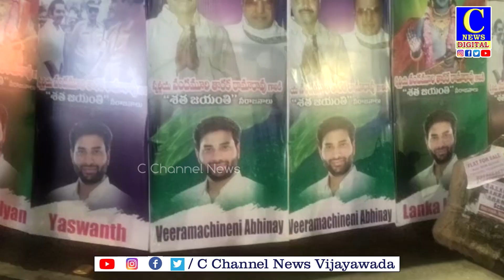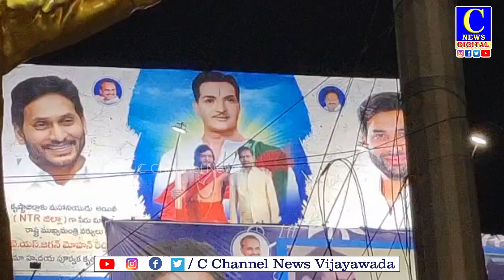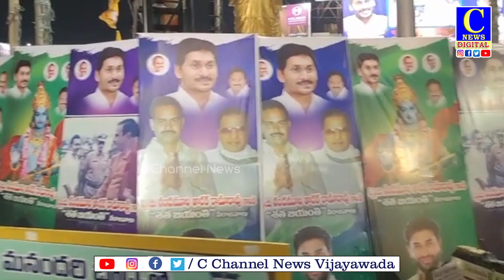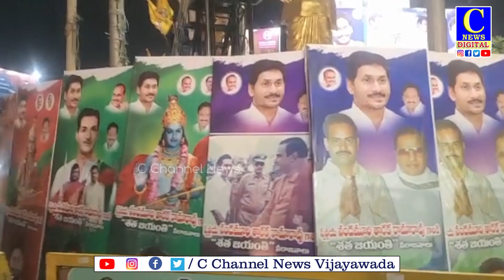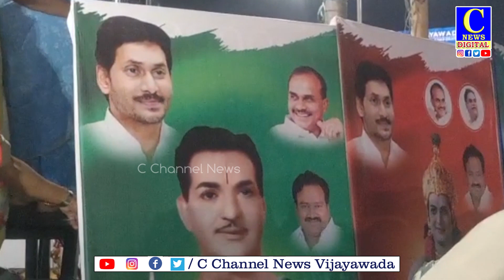Tributes to NTR in terms of politics|రాజకీయాల కతీతంగా ఎన్టీఆర్ కు నివాళులు | c news | c channel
సినీ రాజకీయ రంగాల్లో అద్భుత విజయాలు అందుకున్న స్వర్గీయ నందమూరి తారక రామారావుకు తెలుగు రాష్ట్రాల్లో ఉన్న అభిమానులకు అంతే లేదు. రాజకీయాలకు అతీతంగా ఆయనను అభిమానించే వారి సంఖ్య కోట్లలో ఉంటుంది. ఆయన శత జయంతి ఉత్సవాలను రాజకీయాలకు అతీతంగా నిర్వహించి తమ అభిమానాన్ని చాటుకుంటున్నారు. ఎన్టీఆర్ కు అత్యంత సన్నిహితుడైన దేవినేని రాజశేఖర్ నెహ్రూ ఏ పార్టీలో ఉన్న విజయవాడ ఎన్టీఆర్ సర్కిల్లో గల విగ్రహానికి నివాళులర్పించి తన అభిమానాన్ని చాటుకునేవారు. అదే బాటలో ఆయన తనయుడు దేవినేని అవినాష్ కూడా ఎన్టీఆర్ పట్ల తన అభిమానాన్ని, భక్తిని చాటి చెప్పారు. రాజకీయంగా ప్రత్యర్థి వర్గంలో ఉన్నప్పటికీ ఎన్టీఆర్ పట్ల అభిమానంతో శత జయంతి ఉత్సవాల సందర్భంగా  ఫ్లెక్సీల ద్వారా నీరాజనాలర్పించారు. పటమట ఎన్టీఆర్ సర్కిల్ వద్ద గల  విగ్రహం చుట్టూ ఆయన గొప్పతనాన్ని చాటి చెప్పేలా ఫ్లెక్సీలు ఏర్పాటు చేశారు.